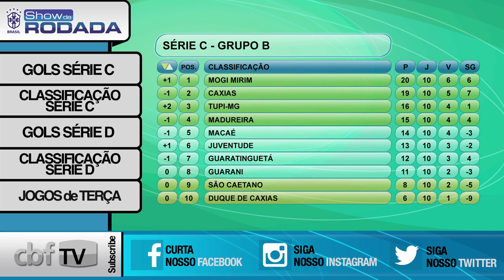Show da Rodada | 12/08/14 - Série C e Série D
Confira os gols, resultados e classificação da Série C e Série D do Campeonato Brasileiro(Brasileirão) 2014.